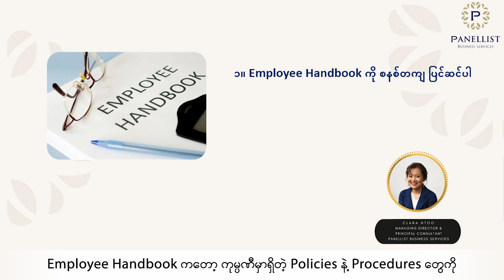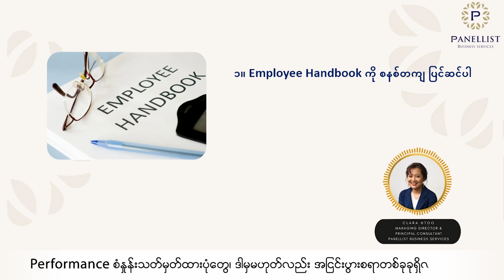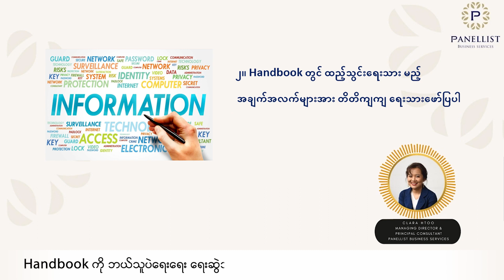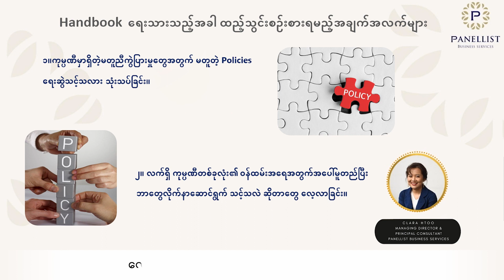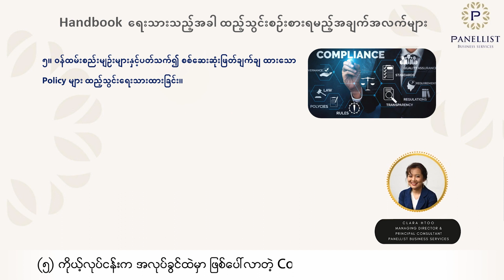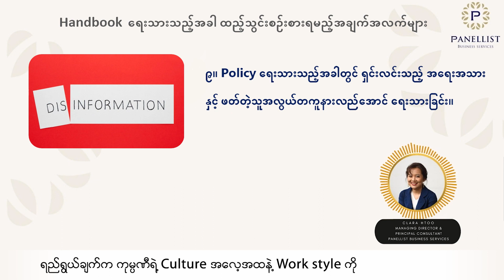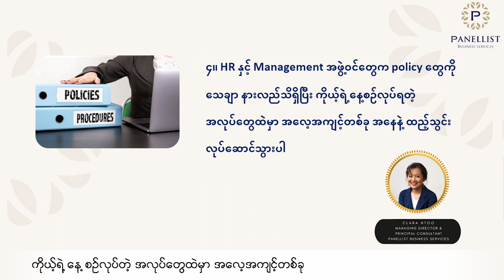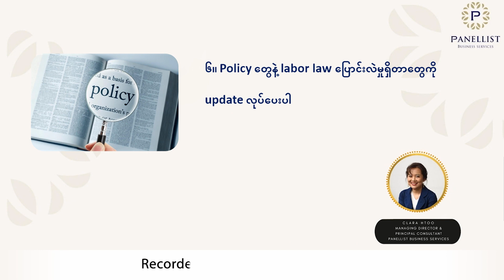လူကြီမင်းကုမ္ပဏီရဲ့ Employee Handbookက အသက်ဝင်ရဲ့လား?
ကုမ္ပဏီမှာ ဝန်ထမ်းတစ်ယောက်ပဲရှိရှိ တစ်ထောင်ပဲရှိရှိ ကုမ္ပဏီရဲ့ အလေ့အထ၊ ခံစားခွင့်၊ စည်းမျဉ်းစည်းကမ်းတွေ၊ policiesတွေနဲ့ သူတို့ရဲ့လုပ်ဆောင်ရမယ့် လုပ်ငန်းစဉ် အဆင့်ဆင့်တွေကို ရှင်းလင်းစွာ ရေးသားဖော်ပြထားတဲ့ Employee_Handbook ရှိဖို့လိုအပ်ပါတယ်။ ဒီ Handbookထဲမှာ Companyရဲ့ ဥဗဒေရေးရာ လုပ်ထုံးလုပ်နည်းနဲ့ လုပ်ပိုင်ခွင့်၊ ကုမ္ပဏီရဲ့ တာဝန်၊ ဝန်ထမ်းရဲ့ လိုက်နာဆောင်ရွက်ရမယ့် တာဝန်တွေပါဝင်တာဖြစ်တဲ့အတွက်ကြောင့် ဝန်ထမ်းရေးရာ ကိစ္စရပ်များကို ဖြေရှင်းတဲ့အခါမှာ လမ်းညွှန်မှုရှိသလို နှစ်ဦးနှစ်ဖက်ကြား ပွင့်လင်းမြင်သာမှုနဲ့ အကာအကွယ်ဖြစ်စေပါတယ်။

ယနေ့ခေတ်ရဲ့ အမြဲပြောင်းလဲနေတဲ့ကာလမှာ Handbookကို အမြဲတစေ ခေတ်နဲ့အညီ Update လိုက်လုပ်နေမှလည်း ကုမ္ပဏီအတွင်းမှာ ကျင့်သုံးနေတဲ့ အလေ့အကျင့်တွေဟာ ပြင်ပ အခြေအနေတွေနဲ့ လိုက်လျောညီထွေရှိမှာ ဖြစ်သလို Policy တွေကလည်း အသက်ဝင် အကျိုးရှိစေမှာ ဖြစ်ပါတယ်
ဒီနေ့ Videoမှာ Employee Handbook စတင် ပြင်ဆင်ပုံကို ကျွန်မတို့ရဲ့ Principal Consultant မထူးသန့်စင်က မျှဝေပေးသွားမှာဖြစ်ပါတယ်။

ကျွန်မတို့ Panellist Business Servicesရဲ့ Basic HR Toolkit ထဲမှာလည်း ဝန်ထမ်းတွေရဲ့ Performance နဲ့ပတ်သတ်လို့ monitor လုပ်ပုံ၊ အဲ့ဒီအတွက်အသုံးပြုရမယ့် Form နဲ့ Letter တွေအပြင် Warning Letter အမျိုးမျိုးလည်းပါဝင်ပါတယ်။ဒါ့အပြင် ဝန်ထမ်းစတင်ခေါ်ယူတဲ့ Recruitment ကနေစပြီး Resignation ဝန်ထမ်းထွက်တဲ့အထိ ကဏ္ဍအလိုက် ဝန်ထမ်းနဲ့ ကုမ္ပဏီကြားမှာ ချိတ်ဆက်ဖို့ အရေးကြီး တဲ့ စာများ၊ Form များ ဝန်ထမ်းစည်းမျဉ်းစည်းကမ်းနှင့်ပတ်သက်ပြီး လုပ်ငန်းစဉ် များ Form များ ပါဝင်မှာ ဖြစ်ပါ တယ်။  ထို့အပြင် ဝန်ထမ်းတွေရဲ့ စွမ်းဆောင်ရည်အကဲဖြတ်ခြင်း ကိစ္စရပ်တွေနဲ့ ပတ်သက်ပြီးတော့ အခက်အခဲတစ်စုံတစ်ရာရှိခဲ့ရင် လည်း ကျွန်မတို့ Panellist HR Consultant တွေကနေ စလယ်အဆုံး လမ်းညွှန်ပြသပေးနိုင်တဲ့အတွက် Performance Appraisal နဲ့ပတ်သက်ပြီး Panellist Business Service နဲ့လည်း ချိတ်ဆက်ပြီး လုပ်ဆောင်နိုင်ပါတယ်။

Document တစ်ခုချင်းဆီတိုင်းကို အသုံးပြုပုံ၊ အသုံးပြုရမယ့် လုပ်ငန်းစဉ်နဲ့ ရည်ရွယ်ချက်များကို video တစ်ပုဒ်ချင်းဆီဖြင့် အသေးစိတ်လမ်းညွှန်ထားပါတယ်။ တစ်ကြိမ်ဝယ်ရုံဖြင့် Lifetime Access ရရှိမှာ ဖြစ်ပါတယ်။

လူကြီးမင်းတို့ရဲ့ စီးပွားရေးလုပ်ငန်းပုံစံနဲ့ ကိုက်ညီတဲ့ "HR Solution" တစ်ခုကို ရရှိဖို့ ဖုန်း "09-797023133" ကို တိုက်ရိုက်ဆက်သွယ်မေးမြန်းနိုင်ပြီး ကျွန်မတို့ Facebook Page ရဲ့ Messenger မှလည်း မေးမြန်းစုံစမ်းနိုင်ပါတယ်။

Panellist Business Services
“Success Through People.”

[Best HR Solutions and Training Provider in Myanmar]

Connect with Your Strategic Human Resource Solution Partner.

*** Panellist Business Services ရဲ့ Digital Products များနှင့် HR Outsourcing & HR Consulting ၀န်ဆောင်မှုများ အသေးစိတ်ကို အောက်ပါ Link တွင် ၀င်ရောက်ကြည့်ရှုနိုင်ပါတယ်။

→ → Overcoming HR Challenges Through Uncertain Time Webinar တွင် ပါဝင်သော HR Topics များ နှင့် အသေးစိတ် လေ့လာရန် Link-